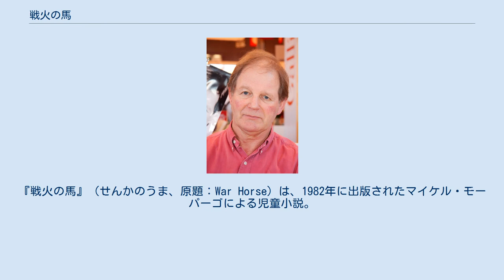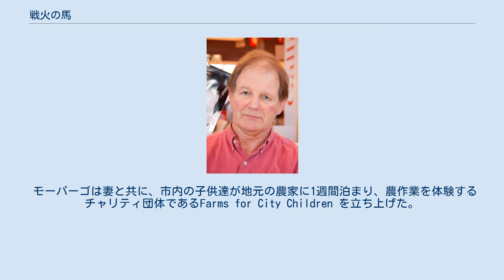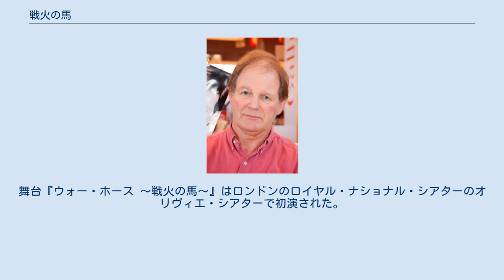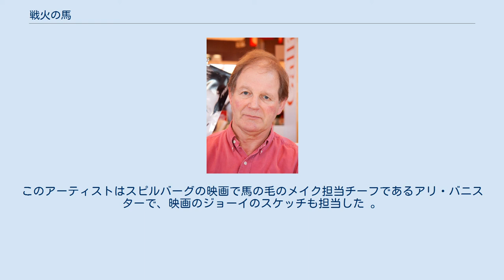戦火の馬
『戦火の馬』（せんかのうま、原題：War Horse）は、1982年に出版されたマイケル・モーパーゴによる児童小説。
初版はイギリスのKaye & Ward から出版された。
アルバートが幼少の頃に手に入れて手塩にかけて育てた馬のジョーイが第一次世界大戦で軍馬としてフランスに送られ、アルバートとジョーイが無事に帰宅するまでを物語っている。
この小説は2007年に演劇『ウォー・ホース 〜戦火の馬〜』、2011年に映画『戦火の馬』の基となった。
 マイケル・モーパーゴ 本作はモーパーゴが住んでいたイングランド・デヴォンのイズリー (Iddesleigh) という村の第一次世界大戦の退役軍人たちの話が基になっている。
デヴォンのヨーマン (自作農民)として馬と共に働き、イズリー村のパブで酔っ払っていた第一次世界大戦退役軍人のウィルフレッド・エリスと出会い、モーパーゴは大戦により世界中が困難に陥っている様子を馬の視点で描こうとしたが、うまくいくかどうか自信がなかった。
モーパーゴは第一次世界大戦で騎兵隊に属していた他の村民のバジェット大尉、軍が村に軍需用の馬を買いに来たことを覚えていたアルバート・ウイークスに出会った。
騎兵隊とともに戦ったバジェット大尉は、モーパーゴに、いかにすべての希望と恐怖を彼の馬に託したかを語った。
エリスとバジェット大尉は彼に大戦における悲惨な状況と人間と動物の生命の喪失を話した。
モーパーゴはこれらを研究した結果、イギリス側だけで100万頭の馬が死んだことがわかった。
彼は全軍合計で1000万頭の馬が死んだと推定する。
イギリスから海外へ送られた100万頭の馬のうち、帰ってきたのはわずか6万2000頭で、残りの馬たちは戦死したかフランスで食肉処理された。
大戦はイギリスの男性人口に多大な影響を及ぼした。
88万6000人の男性が死に、これは戦争に行ったうちの8人に1人、国全体の人口の2%に当たる。
モーパーゴはこの3名のおかげで本を書き上げることができた。
 モーパーゴは妻と共に、市内の子供達が地元の農家に1週間泊まり、農作業を体験するチャリティ団体であるFarms for City Children を立ち上げた。
2010年12月、BBCラジオ4の『サタデー・ライヴ』でのファイ・グローバルによるインタビューで、モーパーゴはこの本について述べた。
 バーミンガムから来たビリーという少年がこの農場に来た時、教師達は彼が吃音症であり、もし話しかけると彼は応えなくてはいけないと怯えさせてしまうので直接話しかけないようにと告げた。
最後の夜、彼らが泊まっている農場のヴィクトリア調の大邸宅の後ろにある庭に行くと、スリッパを履いたビリーがランタンに照らされながら馬小屋の扉の前に立ち、話していたのだ。
馬に向かい、何度も何度も話していたのだ。
馬のヘービーは扉の上に頭をもたげ、話を聞いていた。
この馬はここにいなくてはいけないと思っていたに違いない。
なぜなら少年が話をしたくて、そして馬はそれを聞いていたかったのだ。
私は野菜畑を通って教師達を連れてきて影に隠れ、ビリーが話すのを聞いていた。
話すことができなかった子供がすらすらと話していることに皆驚いた。
何の恐れもなく、馬と少年の間に親密さと信頼が生まれていることに私は非常に感動し、これで馬の視点から第一次世界大戦の物語を書く自信がついた。
そう、馬に話を語らせよう。
兵士を通して戦争の話をしよう。
まずはイギリス兵で、次はドイツ兵、そして冬の間に馬と過ごすフランス人家族。
これで第一次世界大戦で世界中が困難に陥ったことを描ける。
それで私は6ヶ月かけて馬の気持ちで書いたのだ。
 ビリーは実際の名前ではない。
モーパーゴは後に「あの日の農場で私は少年が話すのをずっと聞いていて、もちろん馬が全てを理解する訳ではないが、私は馬がその子供のためにそこに留まっていることが重要であることを理解していたのだと確信した」と語った。
 退役軍人達や馬のヘービーと共にいるビリーと出会った後、モーパーゴの妻クレアが残した油彩画からも本への影響を受けた。
「その絵は恐ろしく奇怪であり、とても飾っておきたいとは思えないような作品だった。第一次世界大戦中、馬が有刺鉄線に引っ掛かっている絵だった。私はそれが忘れられなくなった」。
1917年と記されたF・W・リードのその絵はイギリス騎兵隊がドイツ軍に突撃し、馬...